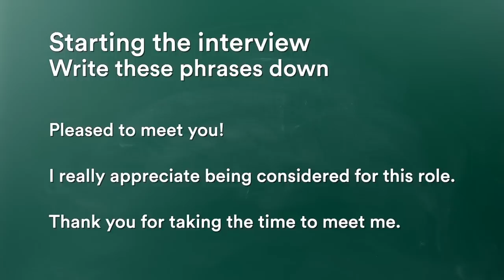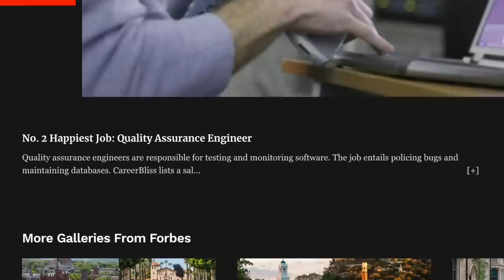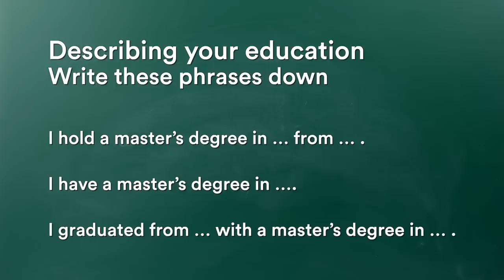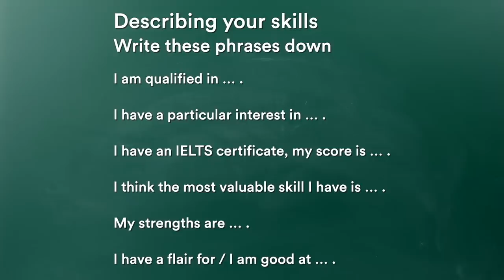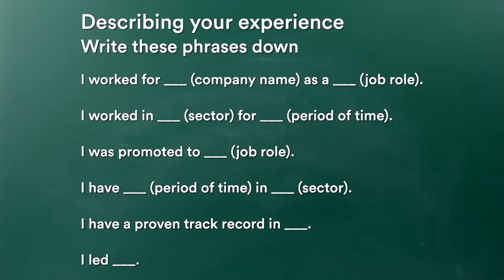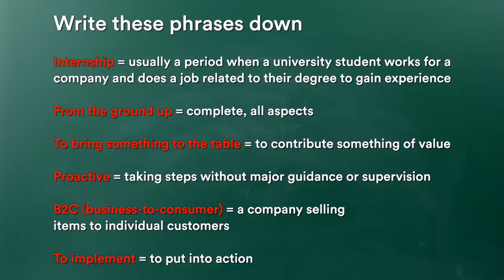Practice speaking with me - Job Interview in English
Let's practice words and phrases that you can use during a job interview.
Don’t miss this opportunity to start earning 65K–100K in just a few months’ time!

Chapters:
00:00 Never do this
01:00 The perfect candidate
02:31 In this video
03:12 Starting the interview
04:51 Thank you, Careerist, for sponsoring today's video
06:35 Describing your education
07:05 Describing your skills
09:00 Describing your experience
10:22 Let's practice speaking